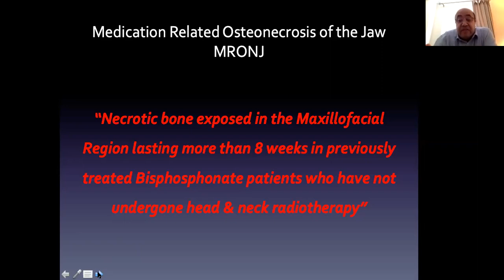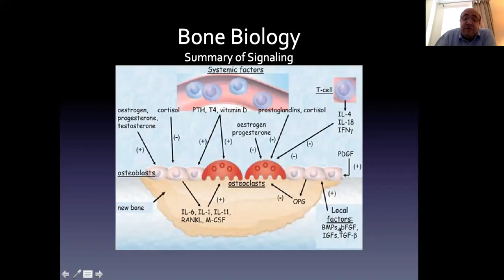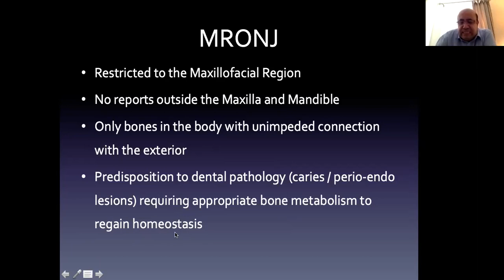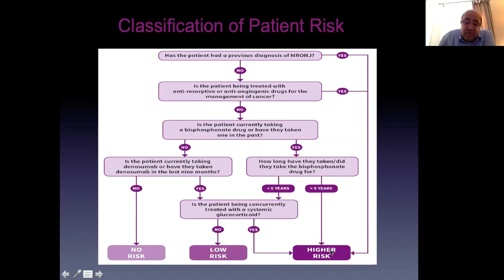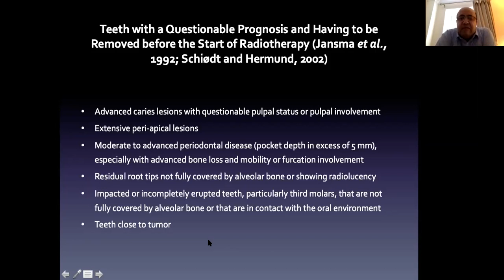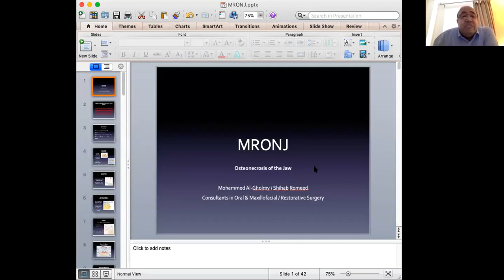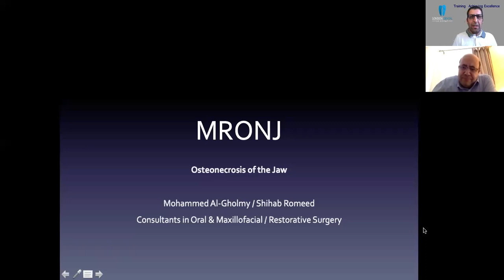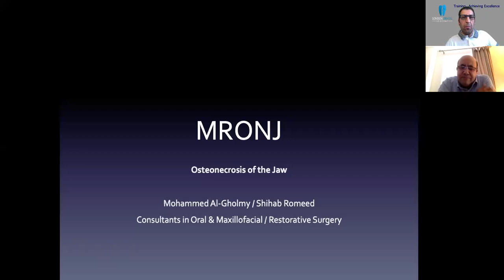BRONJ, MRONJ & ORN: Great Tips for GDPs by Dr M.Algholmy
Mr Al-Gholmy is a Consultant in Oral & Maxillofacial Surgery will discuss the Aetiology  and the management of BRONJ, MRONJ and ORN by Dentists and Doctors.